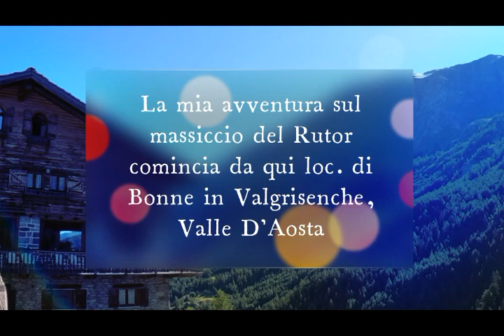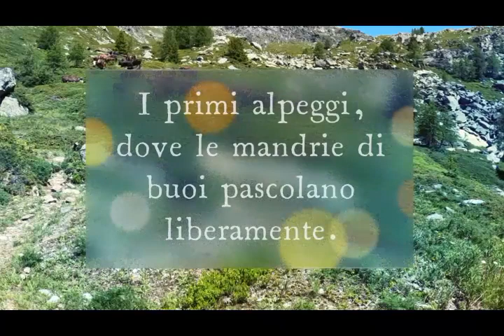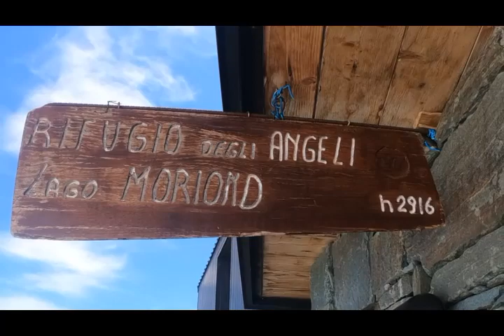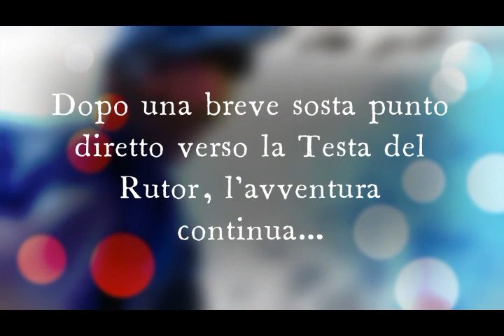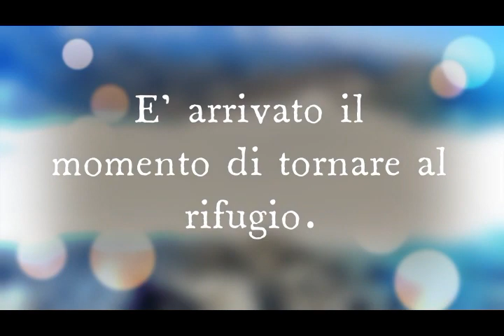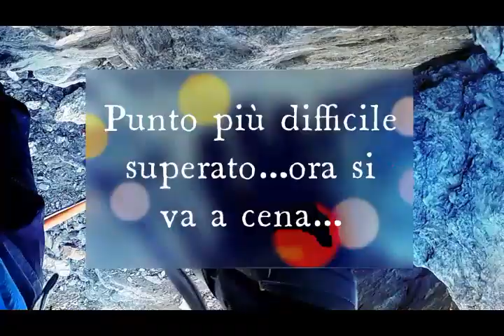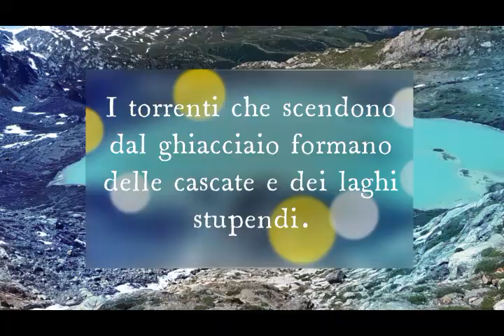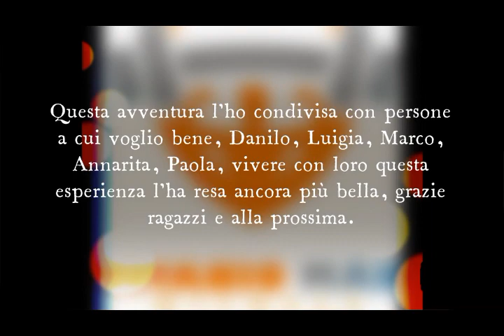Traversata del Rutor, Valle D'Aosta, 8 - 11 Luglio 2021.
Video che racconta la mia magnifica esperienza che ho vissuto scoprendo il massiccio del Rutor in Valle D'Aosta, dalla salita dal paese di Bonne in Val Grisenche, alla discesa dal rifugio Deffeyes attraverso il sentiero delle Cascate, la natura si è manifestata a me nella sua bellezza, che figata ragazzi, andateci se potete.